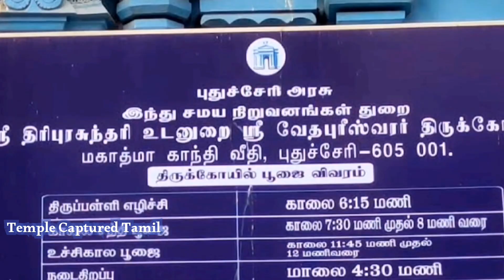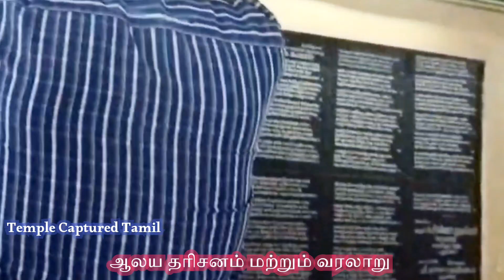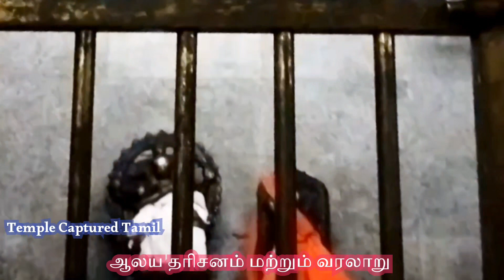புதுச்சேரி ஶ்ரீ திரிபுரசுந்தரி உடனுறை ஶ்ரீ வேதபுரிஸ்வரர் திருக்கோவில் | கொலு பொம்மை|நவராத்திரி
இங்குள்ள வேதபுரீஸ்வரர் கோயில் 18ஆம் நூற்றாண்டைச் சேர்ந்தது. திராவிட கட்டிடக்கலை பாணியில் கட்டப்பட்ட இக்கோயில் 1748-ல் பிரெஞ்சு வீரர்களால் இடித்து தரைமட்டமாக்கப்பட்டது. 1788-ம் ஆண்டு திவான் கந்தப்ப முதலியார் அவர்களால் பொதுமக்களின் பங்களிப்புடன் விரிவுபடுத்தப்பட்டது.
238 ஆண்டுகளுக்கு முற்பட்ட புகழ்பெற்ற வரலாற்றைக் கொண்டது இக்கோயில். முதன் முதலில் மிஷன் தெரு சாம்ப ஈஸ்வரன் கோயிலில் இருந்த மூலவர், நூறு ஆண்டுகளுக்கு முன்பு இந்த இடத்திற்கு மாற்றப்பட்டதாகக் கூறப்படுகிறது.